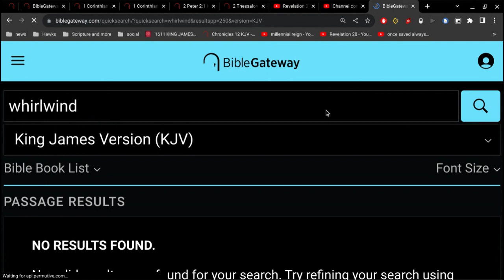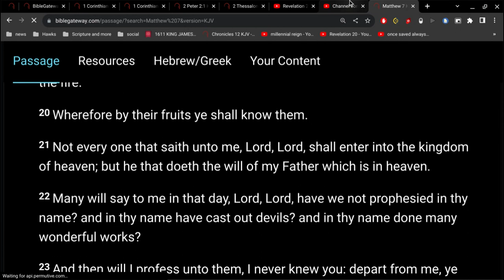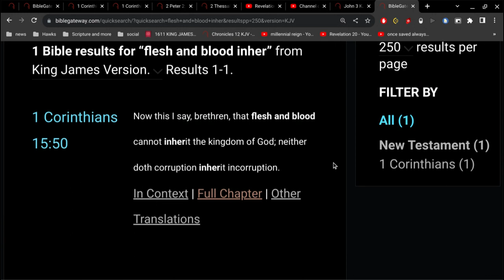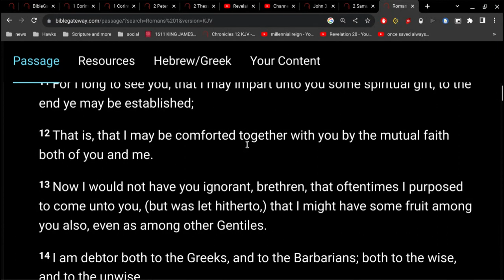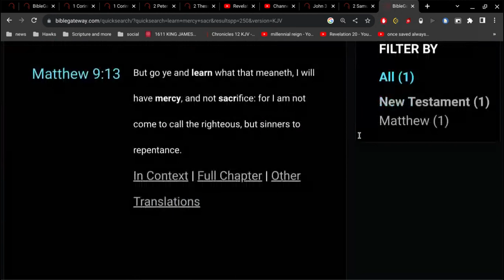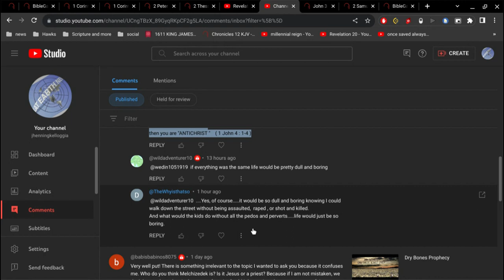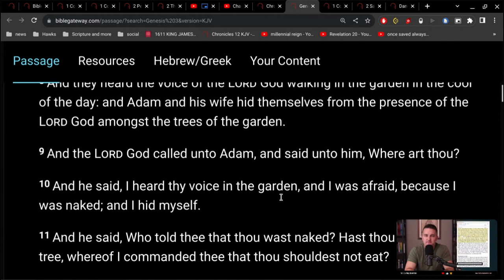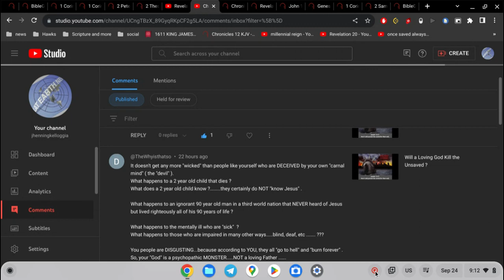Whirlwind of God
Job 38:1
Then the Lord answered Job out of the whirlwind, and said,